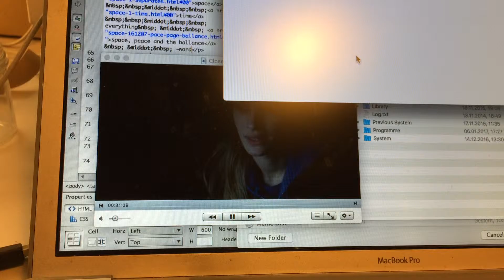it's only your life– (IMG 0993)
— it's only passing, bye.